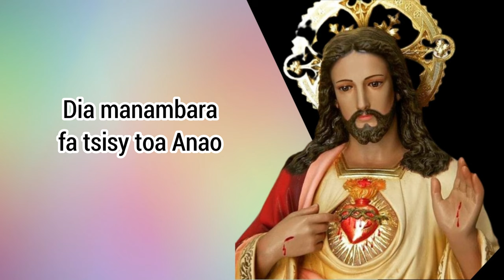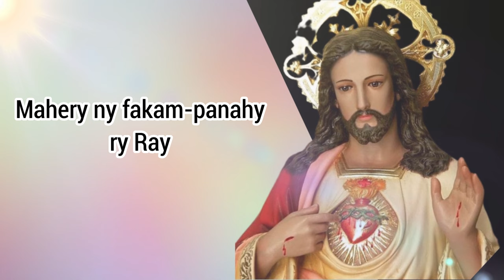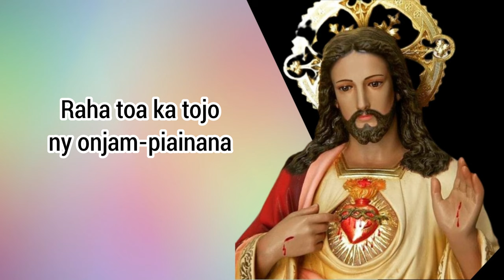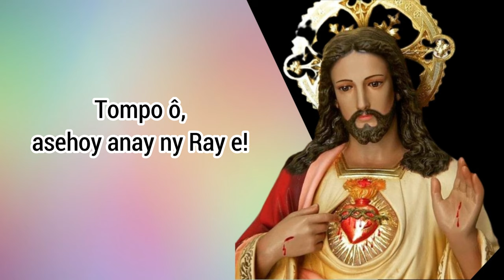Tompo ô asehoy anay ny Ray_Choeur Antsan'i Fenomanana_Hira Katolika Malagasy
REF: Tompo ô, asehoy anay ny Ray e!
Tompo ô, asehoy anay ny Ray e!

1- Izao tontolo harin-tananao izao
Dia manambara fa tsisy toa Anao
Ka mendrika hiderana Anao ry Ray
Fa izahay ninia tsy nahatoky Anao

2- Nohariana hitovy endrika Aminao izahay
Hifankatia tsy hifanavakavaka
Mahery ny fankam-panahy ry Ray
Ka izahay ninia tsy nahalala Anao

3- Nijoro ho andry hiankinanay Ianao
Raha toa ka tojo ny onjam-piainana
Nanolo-tànana anay Ianao
Fa izahay ninia tsy nifikitra Aminao